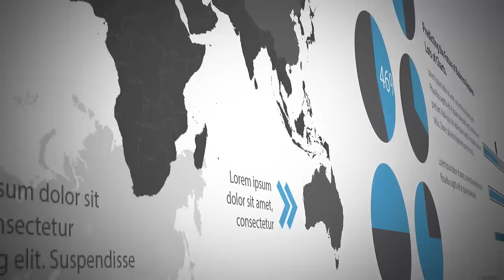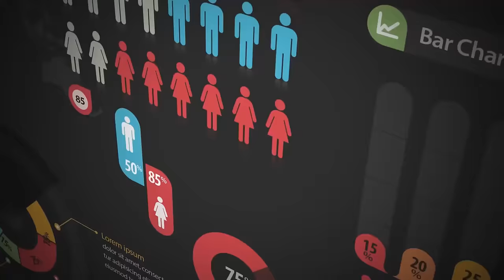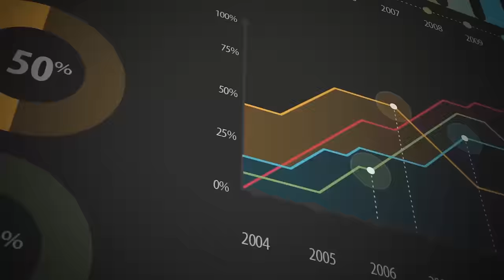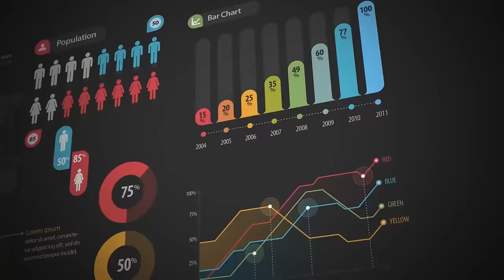Caliajah - Cuanto Sera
From the album, "Paciencia". Available Now!

Official music video by Caliajah performing Cuanto Sera. 2015 LDEPRO RECORDS